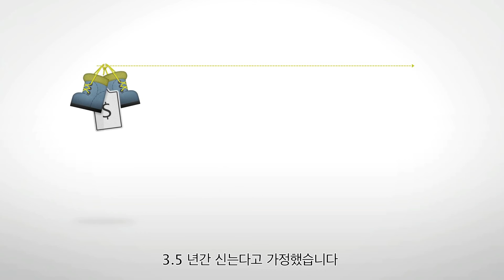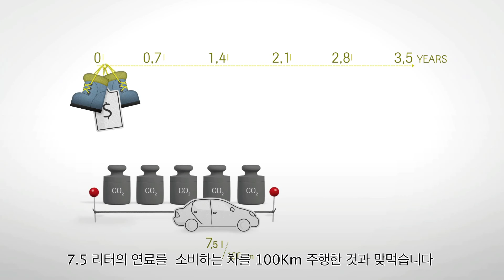고어텍스 신발의 환경 영향 평가 결과는?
고어텍스 브랜드가 1992년부터 시작한 LCA와 환경을 위한 노력을 확인하세요.